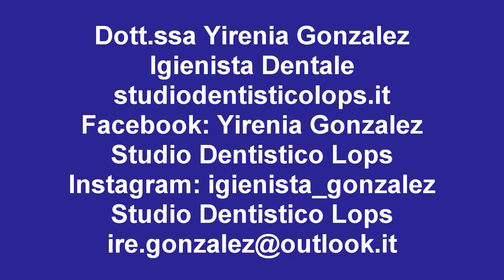DOTT.SSA YIRENIA GONZALEZ - IGIENISTA DENTALE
🟣 𝗗𝗼𝘁𝘁.𝘀𝘀𝗮 𝗬𝗜𝗥𝗘𝗡𝗜𝗔 𝗚𝗢𝗡𝗭𝗔𝗟𝗘𝗭
𝗜𝗚𝗘𝗡𝗜𝗦𝗧𝗔 𝗗𝗘𝗡𝗧𝗔𝗟𝗘
𝑮𝑩𝑻 𝒊𝒈𝒊𝒆𝒏𝒆 𝒅𝒆𝒏𝒕𝒂𝒍𝒆 𝒔𝒆𝒏𝒛𝒂 𝒅𝒐𝒍𝒐𝒓𝒆

🔗 Facebook: YIRENIA GONZALEZ - Studio Dentistico Lops
📍 Indirizzo: Viale Spartaco, 101 - Roma